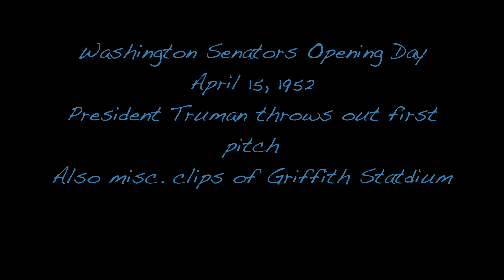Opening Day 1952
Opening Day for the Washington Senators - April 15, 1952 -- at Griffith Stadium in Washington, D.C.  Senators vs. Boston Red Sox.  My dad was there with his 8mm camera.  No audio.